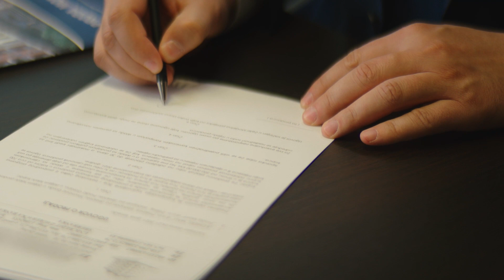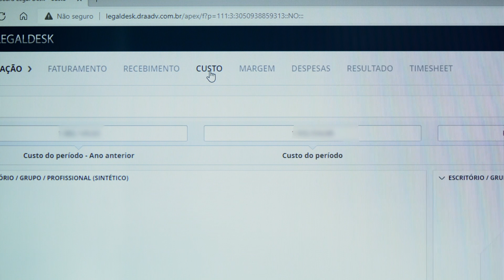Case de Sucesso TOTVS - DR&A Advogados | Jurídico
A DR&A Advogados indica o TOTVS Gestão Jurídica - Linha Sisjuri pela facilidade de operacionalização e extração de dados.

O diferencial da relação de parcerias de 8 anos entre a TOTVS e o escritório de advocacia foi encontrar a fornecedora de software que fornecesse uma solução customizada para atender as necessidades do escritório jurídico para a gestão de sinistros.

Quer saber mais? Assista ao case de sucesso.

Para conhecer as soluções completas da TOTVS para o segmento Jurídico acesse